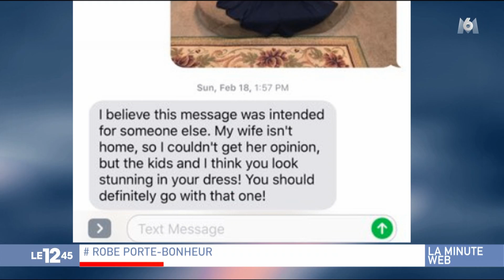Le 1245 20180312 1310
La minute web m6

Enregistré le x x x

Mmsl35LMW

Mmsl35 LMW